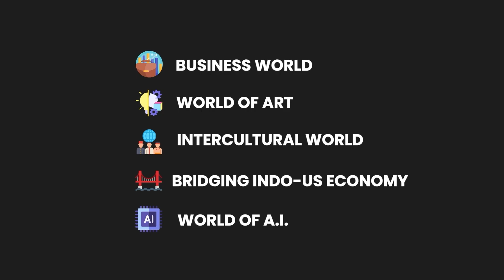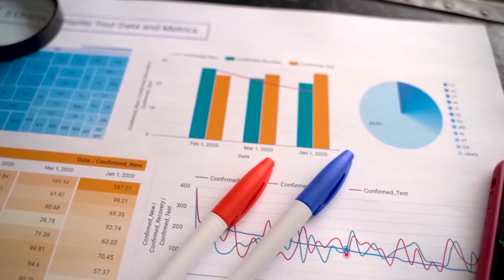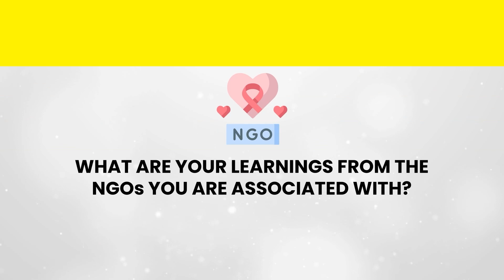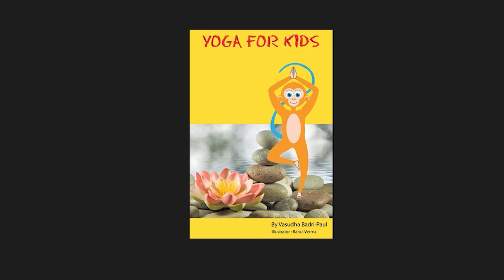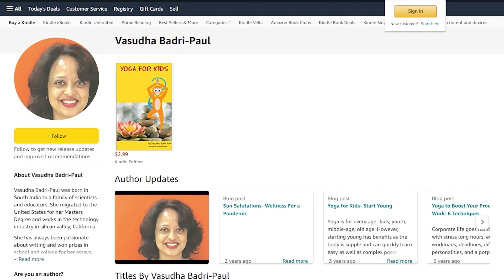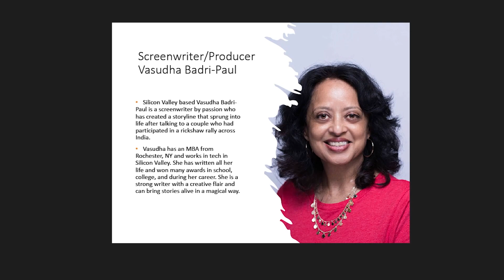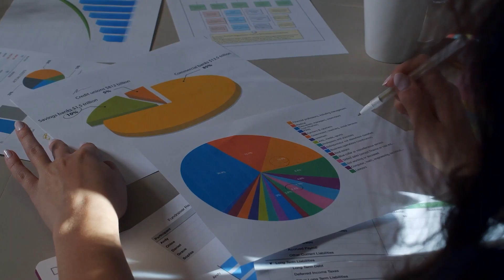Let’s talk leadership in B2B marketing! | ft. Vasudha Badri-Paul | Pitch Cafe Podcast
In today’s episode of Pitch Cafe Podcast, we have Vasudha Badri Paul, with us! 💛

Never be afraid of learning, make it your life long buddy says Vasudha, an energetic, influential and amazing woman leader who showed me the power of persuasion and positivethinking. 💛 She is also among the top 20 B2B Marketing Influencers to follow in 2022. She leads by example and her leadership style is empowering her team and followers.

She is a B2B and B2D (Developer) Marketing leader specializing in digital content strategy & implementation/community evangelism and growth hacking.

With her stellar career spanning companies like Microsoft, Intel Corporation, Cisco, Alan AI, she has very mature advice for career aspirants and marketing strategists✨

In this episode, we discuss how to be successful in marketing, the marketing lessons she learned, the traits of a successful woman business leader, her experience of writing a book and making a movie, and a lot more!

Check out her latest movie venture here, and join the bandwagon

Make sure to watch the video till the end! 😄🙌

✨ CHAPTERS ✨

0:00 - Intro

3:34 - What was the most Pivotal Story that defined you as a B2B Marketing Leader?

5:22 - What is your hypothesis for a successful Career in Marketing?

7:12 - What are the Marketing Lessons you learned working in A.I. Startups?

9:10 - What are the Most Important Traits of a Successful Woman Business Leader?

13:25 - What are your Learnings from the NGOs you are associated with?

15:15 - Who is Vasudha Paul?

16:30 - How's your Experience in Writing a Book, Newsletter & making a Movie?

21:36 - What are the other Side Hustles you're currently working on?

24:10 - Last Message

24:50 - Outro

✨ ABOUT ME ✨

✨ Tags ✨

Everything You Need To Know About Marketing! | ft. Vasudha-Badri Paul | Pitch Cafe Podcast

How To Be Successful In Marketing?!

Traits Of A Successful Woman Business Leader!

Top Marketing Lessons

Marketing 101

Marketing Strategies You Can Start To Use Today!

B2B Influencer Marketing

Vasudha Badri-Paul

Pitch Cafe Podcast

Vida Vidyangi Patil

✨ Hashtags ✨